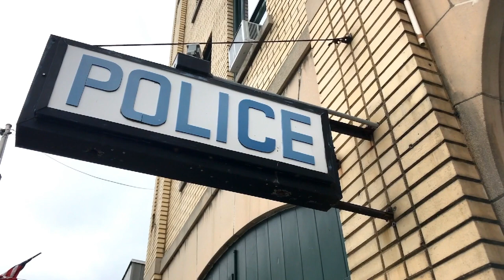Sheriff’s Deputies Stop To Grab A Bite To Eat, Server Slips Them A Note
When two Idaho sheriff’s deputies stopped to grab a bite to eat, they thought they would be in and out of the restaurant without much fuss. That all changed, however, when their server decided to slip them an unexpected note.